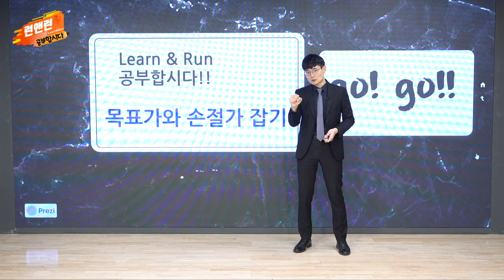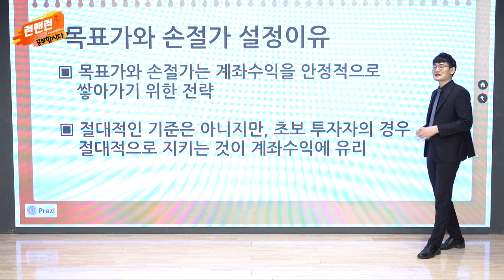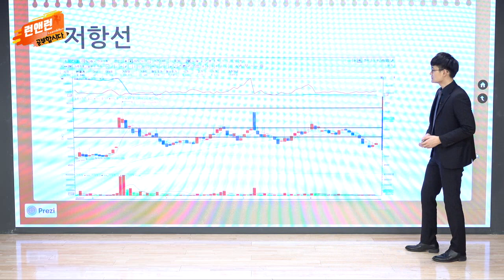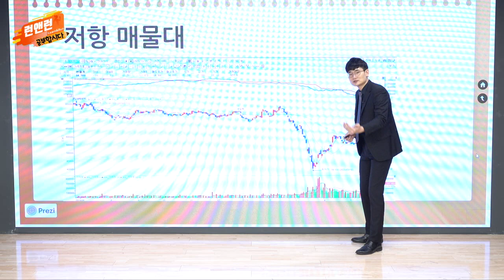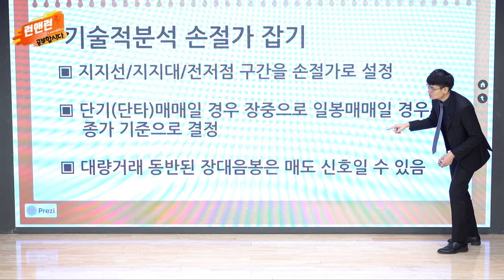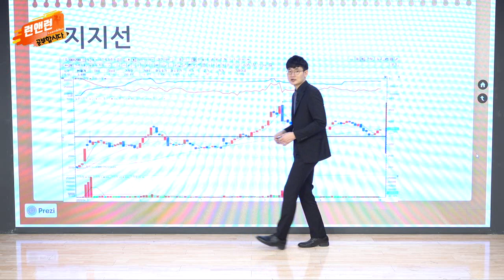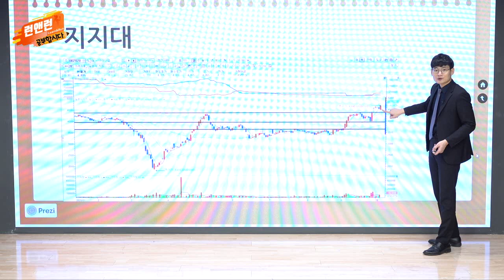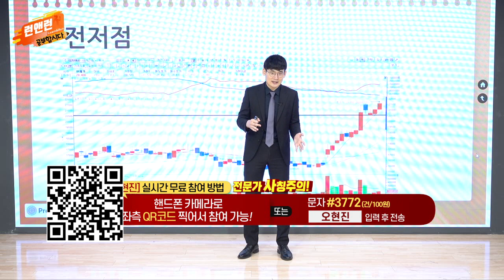목표가와 손절가 잡기_공부합시다_이데일리맵 오현진_런앤런 42회 (20211113)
# 목표가와 손절가 잡기